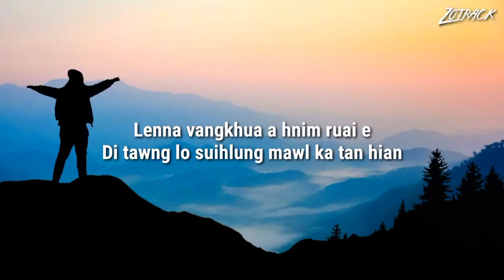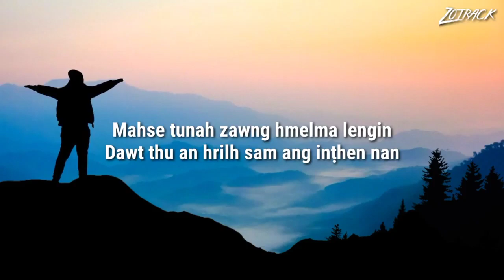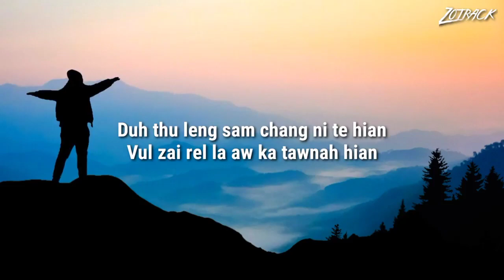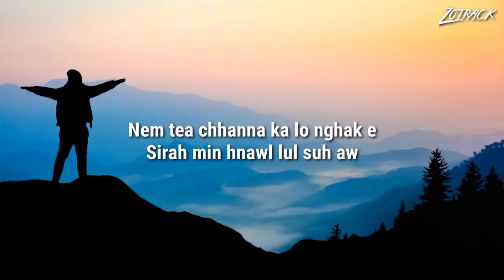C.Vansanga - Hmangaih Mengmawi